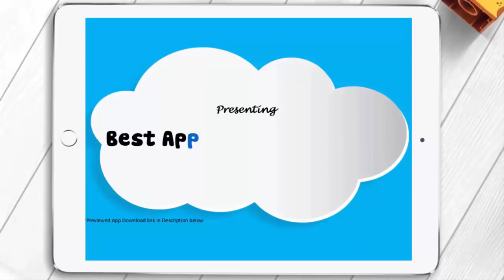Lemon Lumberjack's Letter Mill - Fun Alphabet and Phonics Learning App for Kids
Join Lloyd, the Lemon Lumberjack, and his letter-loving friends in this spectacular spelling adventure! From American Greetings Entertainment—the creators of Care Bears—and Night & Day Studios comes this loony learning game, Lemon Lumberjack’s Letter Mill.

Inside the letter mill, match letters and objects—and eventually build words!—by grabbing them from the conveyor belt and giving them to their friends. Wacky fruits and veggies will surprise and delight young learners with their love of language. Complete a level to move on to the next, and earn daily rewards. With awesome animations, crazy characters, and wild wordplay, Lemon Lumberjack’s Letter Mill is surprisingly sweet!

Lemon Lumberjack’s Letter Mill is designed to guide your child through multiple stages of language acquisition. Pre-readers learn letter recognition, along with the sounds letters make, through age-appropriate matching games. In higher levels, older children learn to connect letters with the sounds they make and build fundamental spelling and reading skills. Lemon Lumberjack’s Letter Mill is an exciting way to develop reading proficiency.

After your in-app purchase, you will have access to all the games in the app. But PLEASE NOTE you still have to finish each game to unlock the next one. Fair is fair, even if you're a lemon!

Features:

• Try the app for FREE and then unlock all the games with one in-app purchase
• Collect all 26 character storybook pages to learn more about the letter mill friends
• Explore 54 unique and challenging levels with a broad range of play modes & difficulty
• Meet charming letter-loving characters that are certain to delight
• Laugh along with wild animations that cheer your progress
• Listen to silly stories about each of the characters in storybook mode
• Dance along to original music created just for the letter mill